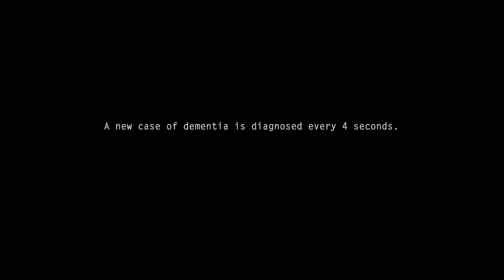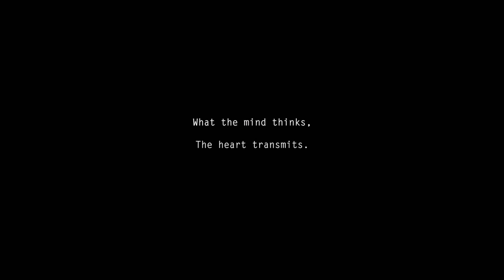Ether One Release Trailer Humble Store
EPILEPSY WARNING: This video contains flashing imagery.

Ether One is a first person adventure game that deals with the fragility of the human mind. Your role is to piece together fragments of your clients history in order to help them.

Features:

- A first person adventure game.
- Open narrative exploration in the town of Pinwheel.
- Optional puzzle solving.
- Challenging pen and paper puzzle design you can decrypt at your own pace.